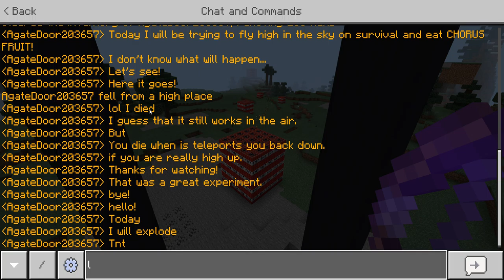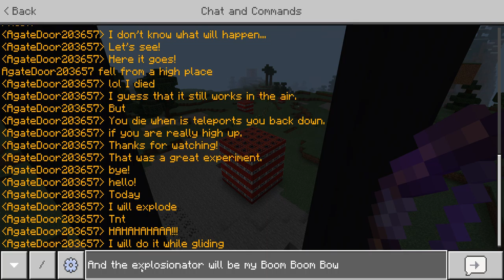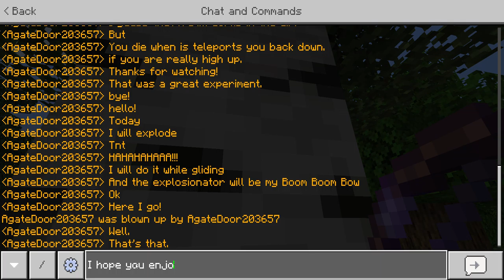I LOVE TNT!!!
I think that you already know that TNT explodes... But did you know that it can explode EACH OTHER!!?? Heh. I believe you know that too...